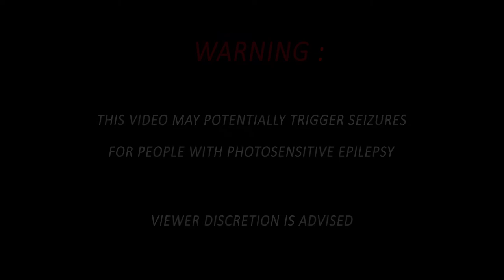Change Of Path - Unstoppable (Official Music Video)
Mixed, mastered and edited by Eliott Guiliani

Lyrics :

Who the fuck do you think I am ?
Do you really think I'm still the same ?
You're a bunch of fucking fools
I won't live by your goddamn rules
Who are you to tell me what to do ?
Let me live the way I want to
You do not believe in me
But I know I can be what I want to be

Now I know what I'm worth
This is my rebirth
I know I'm not the best guy
At least for your eyes
Is it a reason to keep on bashing me ?
Can't you leave me living free ?
I always let you push me around
Now I won't let you bring me down

Now you can't stop me
You can't confine me
Enough is enough
I am fucking tough
You're still trying to control my life
I will end this endless strife
I'm unbreakable
I'm unstoppable

I grew up
It's my time to stand up
I'm not what I used to be
I roll up my sleeves
Now I dare to face you
Let me enjoy my youth
Thanks to my anger
I will show you my power

No
I won't let you take my freedom
Now
Consider me as a freeman
I'm unbreakable
I'm unstoppable

Fuck you !